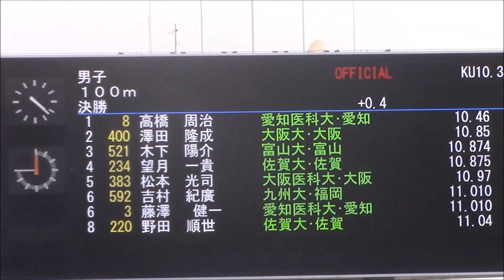第71回西日本医科学生総合体育大会 男子100ｍ決勝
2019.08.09　　　　　　　　　　　於：ヤンマースタジアム長居